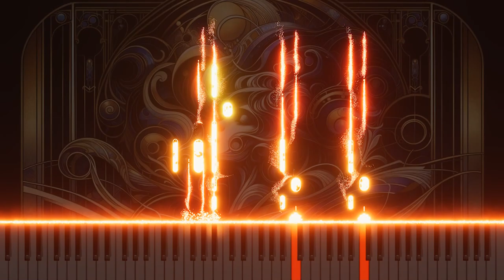Mozart's Don Giovanni - 'Ah! chi mi dice mai' Trio Piano Arrangement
The video is a piano-arranged trio of "Ah! chimi dice maai" from Mozart's "Don Giovanni." The song reinterprets the charms of opera with modern senses, delicately expressing the interactions and intense emotions of the three characters on the piano.